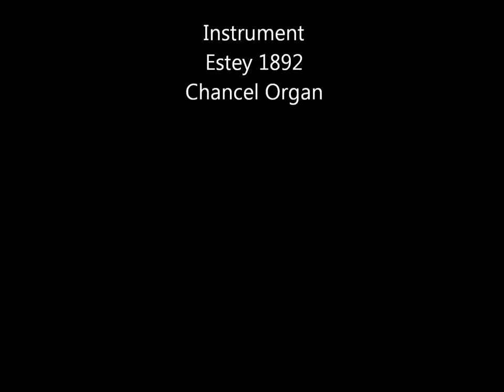Pavan, Earl of Salisbury by W Byrd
Pavan, Earl of Salisbury by W. Byrd, played by Tony Cassidy on an Estey Chancel Organ, 1892. Restored by Fr. Darragh Connolly, Cavan, Ireland.